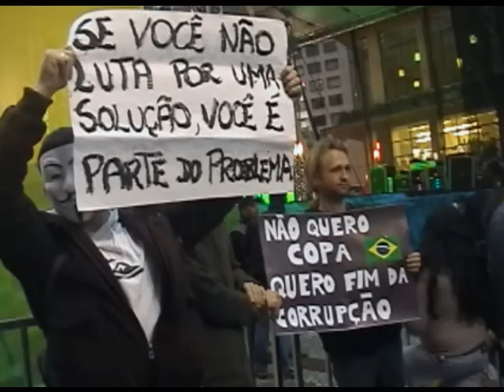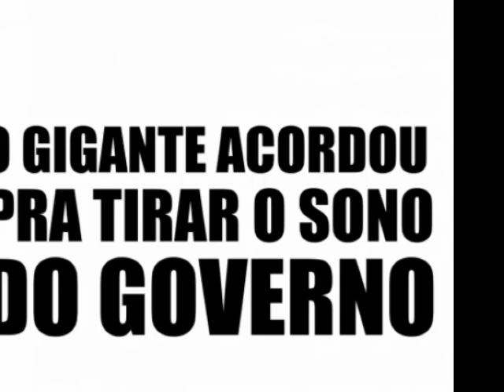Hora do Brasil - Paulo Ricardo & RPM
Hora do Brasil. Hora de acertar nosso relógios, hora de se ligar.
Ed. VeraMotta/RS